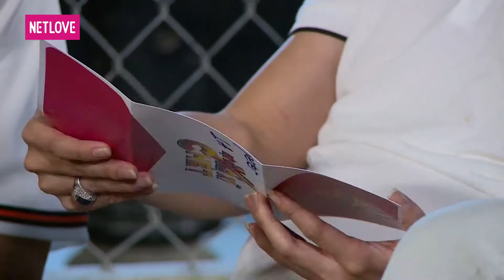Biệt Đội Xả Xì Chét - Tập 04: Cười không ngừng khi dàn sao Việt trổ tài nấu ăn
GIỚI THIỆU CHƯƠNG TRÌNH:
Biệt Đội Xả Xì Chét là chương trình truyền hình thực tế trải nghiệm. Mỗi hành trình là một cuộc hội ngộ của "Biệt đội Xả Xì Chét". Họ là những nghệ sĩ trẻ trung, hài hước, nhiều năng lượng. Hành trình của họ sẽ đầy ắp tiếng cười và bất ngờ với những nhiệm vụ oái ăm, những trò chơi hài hước thú vị đậm chất troll. Đặc biệt, nghệ sĩ sẽ được tương tác với người dân để thực hiện thử thách liên quan đến bữa ăn, giấc ngủ...